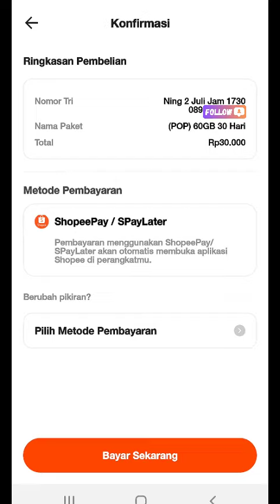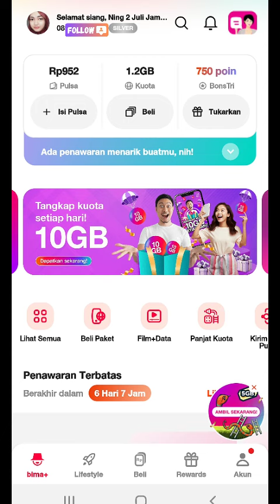No KODE DIAL 3 Murah SEJAGAD 60 GB 30 Ribu 30 Hari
Paket 3 MURAH SEJAGAD 60 GB 30 Ribu 30 Hari adalah paket data termurah dari kartu Tri. Kuota internet termurah ini bisa dipakai di semua aplikasi selama 24 jam. Promo 60GB 30Ribu sebulan hanya berlaku di nomor tertentu saja.